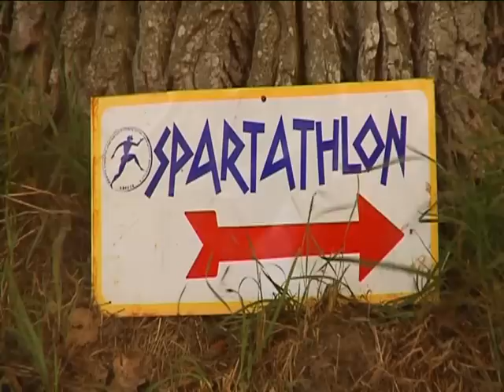AVS Kiosk Luc De Jaeger Spartathlon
Luc De Jaeger uit Watervliet liep zijn vierde Spartathlon, een ultraloopwedstrijd in Griekenland.